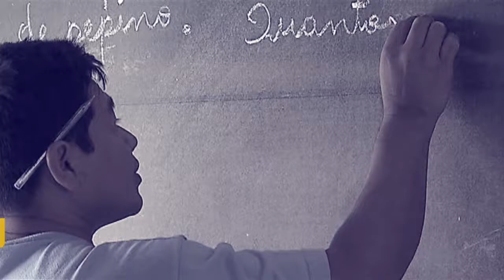Ministro fala sobre o aperfeiçoamento do Bolsa Família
POR DENTRO DO GOVERNO - 06/02/2018: Ministro do Desenvolvimento Social, Osmar Terra, fala sobre o aperfeiçoamento na gestão do Bolsa Família, no governo do presidente Michel Temer.